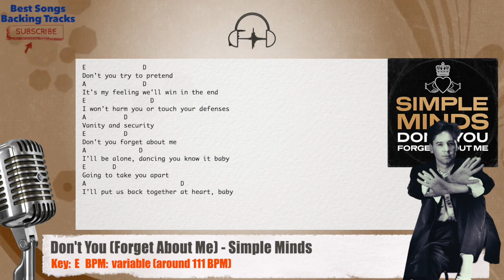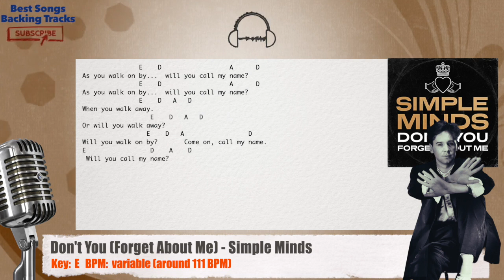🎙 Don't You (Forget About Me) - Simple Minds Vocal Backing Track with chords and lyrics